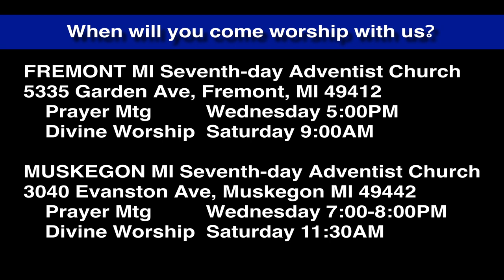Luke 6:1-5 Jesus Lord of the Sabbath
Luke 6 includes segments where Jesus untangles true from false sabbath observance, including this passage--a teaching of Jesus very widely neglected by many Christians.